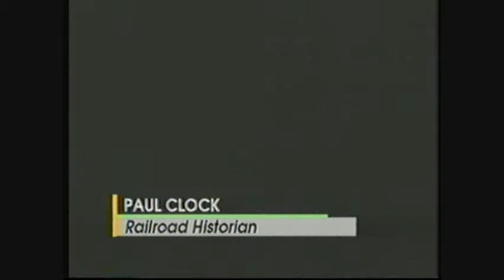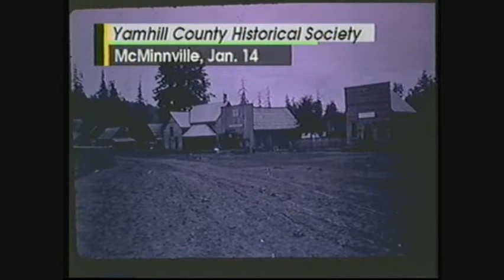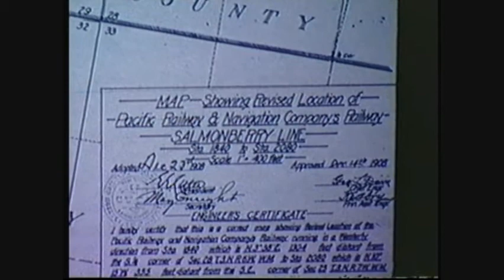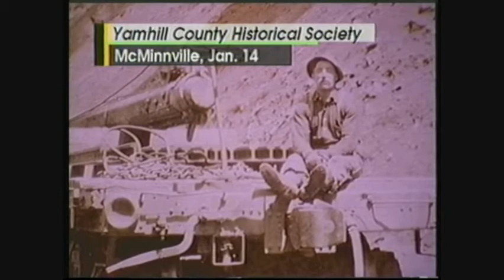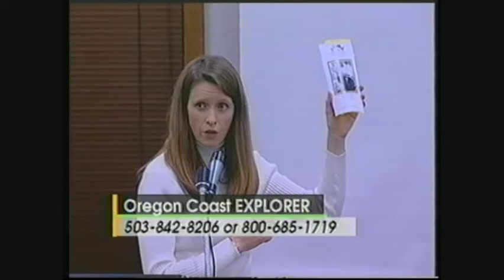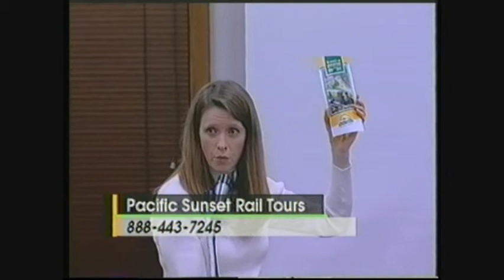Tillamook Railroad, Paul Clock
YCHS General meeting
Punk, Rotten, and Nasty: The story of the Tillamook Railroad by Paul Clock